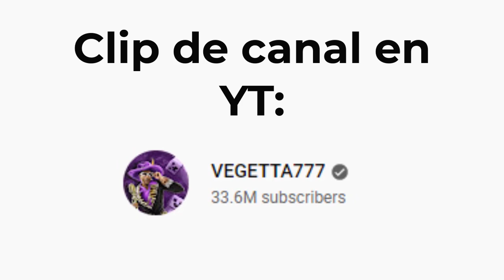Partidaza de Luzu Con Vevegetta777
Una tremenda partida que juega luzu al lado de vegetta777 en el pugb dejandolos con una victoria